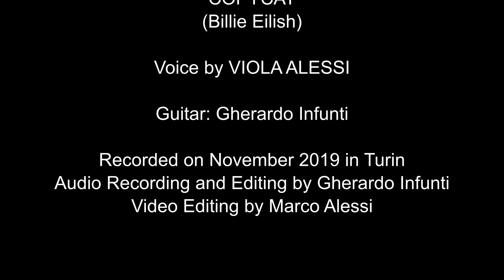COPYCAT - Billie Eilish cover by Viola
COPYCAT - Billie Eilish
cover by Viola Alessi
guitar by Gherardo Infunti

Audio Recording and Editing by Gherardo Infunti
Video Editing by Marco Alessi

Recorded on November 2019 in Turin